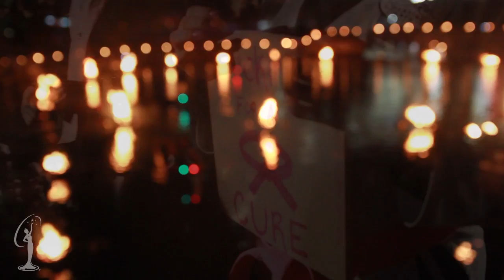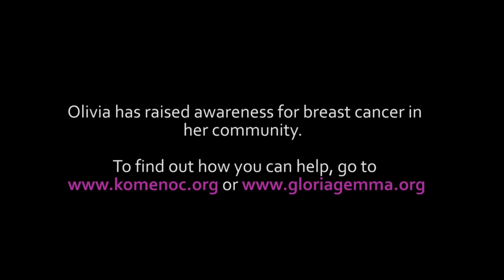Breast Cancer Awareness Month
Olivia Culpo travels the northeast and raises awareness about breast cancer during the month of October!  Find out how you can become involved in your community!